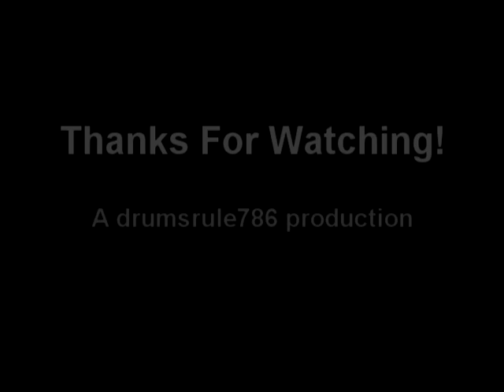Paiste 302 14" Hi-Hat